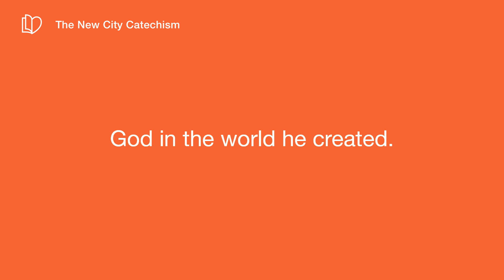Q16&17 What Is Sin? What Is Idolatry?